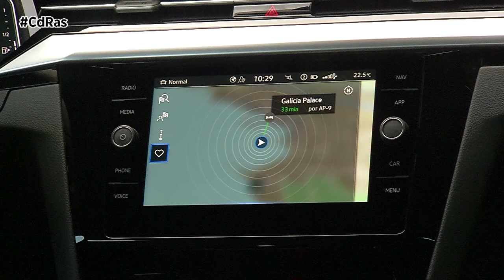VOLKSWAGEN ARTEON SHOOTING BRAKE HIGHLIGHTS & ACTIONS | By CdRas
El Arteon es el Gran Turismo de Volkswagen, un modelo de vanguardia y versátil, eficiente y lleno de energía. Volkswagen amplía la gama Arteon con una segunda versión, el Shooting Brake, un cinco puertas deportivo y progresista. Una declaración de diseño.
El Arteon Shooting Brake es un coche familiar como los de antes, que apuestan ante todo por el espacio, aunque en este caso no renuncia a un diseño atractivo y moderno. Al sutil rediseño que se le aplicó en 2020, tras tres años de vida, con cambios en la parrilla y los grupos ópticos, esta silueta destaca por los cambios en la zaga. La caída del techo desde el parabrisas hasta la luneta trasera es bastante pronunciada, aportando dinamismo y sensación de velocidad.
A nivel estético, los cambios en esta nueva versión no son muy significativos, pero realzan la figura del familiar deportivo. En el frontal podemos encontrar una gran parrilla remozada, nuevas entradas de aire más deportivas, y mayor presencia de elementos cromados, mientras que la luna se mantiene generosa.
Destaca la tira de LED que parece unir las ópticas delanteras. Cuentan con tecnología LED de serie y matricial dinámica en opción. Con el Active Lighting System opcional, los faros LED se convierten en un tipo de sistema de asistencia.
La vista lateral está protagonizada por dos marcados nervios, un embellecedor en la aleta delantera y una superficie acristalada más pequeña que la del Passat a causa de la pronunciada y elegante caída del pilar C. La superficie de las puertas es limpia y estas cuentan con un generoso tamaño.
El Volkswagen Arteon Shooting Brake mantiene la longitud de 4,87, la anchura de 1.78 metros y el ancho de vías de 1.587 mm en ambos ejes. Sin embargo, resulta 19 mm más alto, con un total de 1.45 metros. La batalla es de 2.840 mm.
La zaga está rediseñada para dar cabida al corte familiar. Pone el toque deportivo, el alerón de techo con la tercera luz de freno integrada.
Tampoco faltan unos hombros dominantes y musculosos en esta carrocería. Como opcionales destacados para el exterior tenemos el techo panorámico corredizo, el enganche para remolque y el paquete acústico. También se ofertan algunos accesorios como las barras portacargas para el techo y un portabicicletas para las mismas.
No menos interesantes son los cambios en el interior, donde las pantallas son las protagonistas, sobre todo en los acabados más completos. En términos de calidad, estamos ante un coche muy bien rematado. Supera con nota a modelos generalistas sin llegar a considerarse realmente premium del todo, salvo por su precio algo superior.
El habitáculo rezuma también elegancia, pero está cargado de tecnología. El salpicadero está protagonizado por dos pantallas: por un lado el cuadro de instrumentos digital, de 10,25 pulgadas y denominado Digital Cockpit Pro, y por otro la pantalla multimedia central, Discover Pro, de 9,2 pulgadas. El sistema multimedia, además, es compatible con Apple CarPlay y Android Auto, sin necesidad de cable.